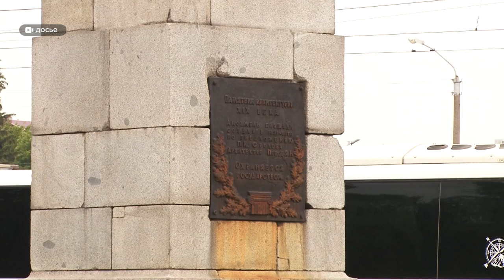Эксперты о рисках зарубежных путешествий и перспективах внутреннего туризма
Прямые рейсы в Турцию из Барнаула запустят в начале мая.  Это будет второе международное туристическое направление после Пхукета. Несмотря на дорогие  путевки – барнаульцы раскупают их довольно быстро. Есть ли риски отмены чартеров, а также мнения экспертов о популярности внутреннего туризма, в том числе в  самой краевой столице - смотрите в нашем сюжете.